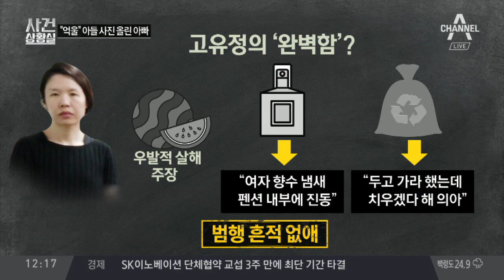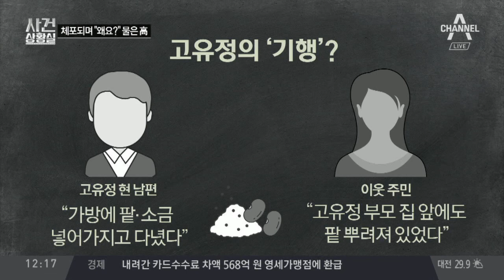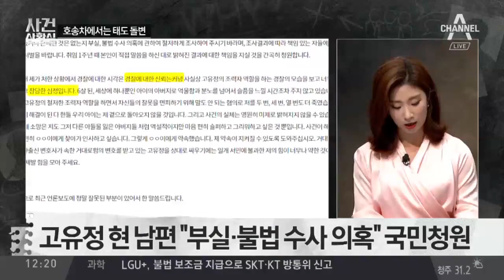체포되며 “왜요?”…고유정 심리의 재구성 | 사건상황실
경찰 "살인죄로 긴급체포"… 고유정 "왜요?"
고유정 "그런 적 없는데… 제가 당했는데"
고유정 "경찰이 이렇게 빨리 올 줄 몰랐다"

〈평일〉
08시 00분 라디오쇼 정치시그널 (유튜브 라이브)
08시 50분 김진의 돌직구 쇼
10시 20분 김진의 더라방 (유튜브 라이브)
12시 00분 뉴스A 라이브
15시 50분 강력한 4팀
17시 20분 뉴스TOP10
19시 00분 뉴스A

〈주말〉
12시 00분 토요랭킹쇼·뉴스A 라이브
17시 40분 뉴스TOP10
19시 00분 뉴스A